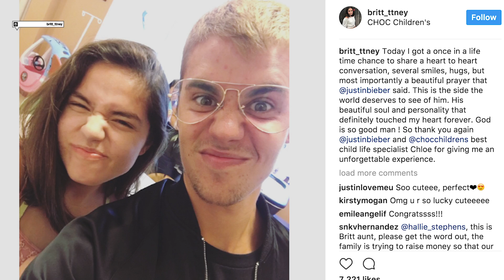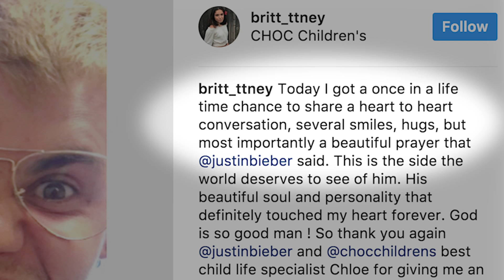Sophie Kasaei Gets Real About Trolls And Kylie Jenner Fools Her Family With Waxwork | MTV News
All that and Justin Bieber stops by a children’s hospital to make some dreams come true.